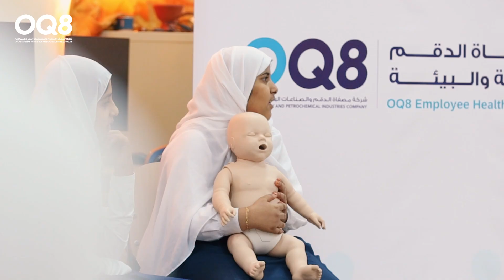مبادرة موظفي مصفاة الدقم للصحة والسلامة والبيئة 2024 - اليوم الثاني